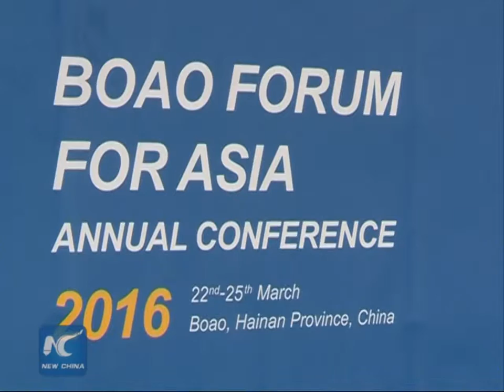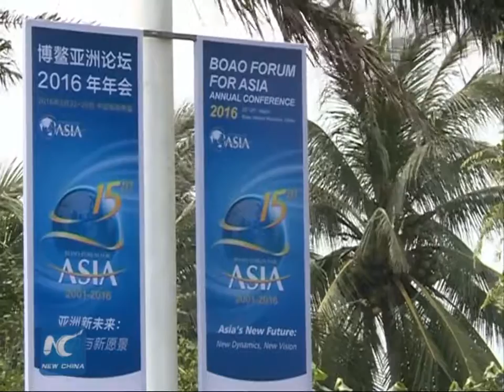Boao Forum for Asia: Finding new dynamics for world economy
The Boao Forum for Asia Annual Conference is being held in China's southernmost province of Hainan.

This year's forum will focus on new ways to fuel world economic development under the global financial crisis.